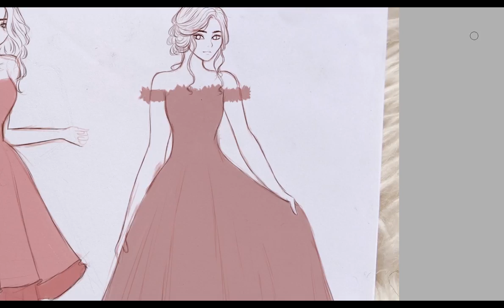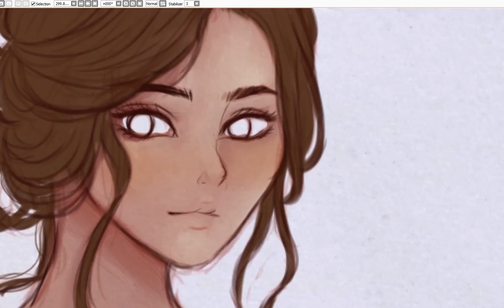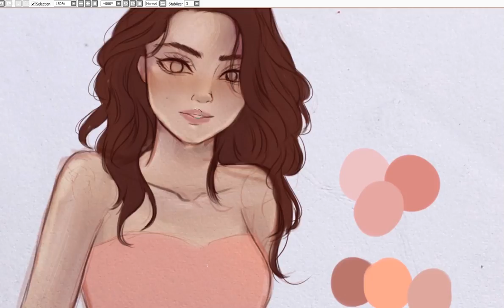PINK DRESSES - Painting Process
Software used for coloring: Paint Tool Sai